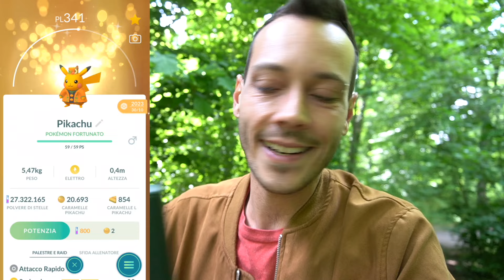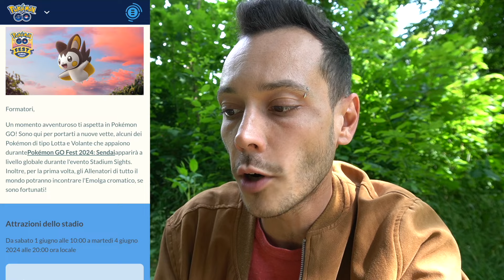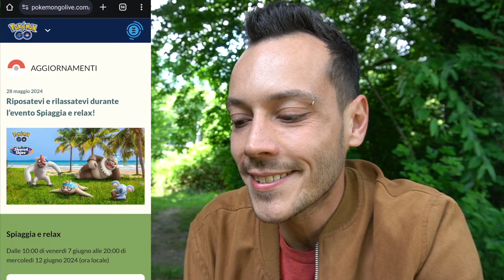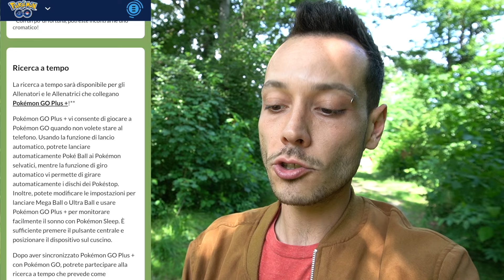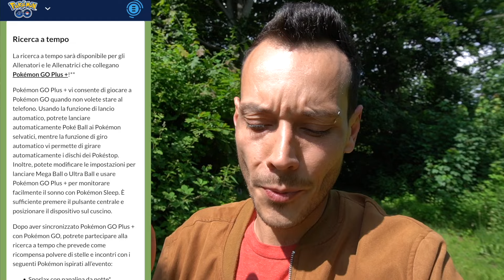Il Pokémon dal GO PLUS+ PIÙ RARO è TORNATO... per 7 giorni!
Andiamo verso la stagione estiva e super eventi annunciati, torna la missione del GO Plus+!